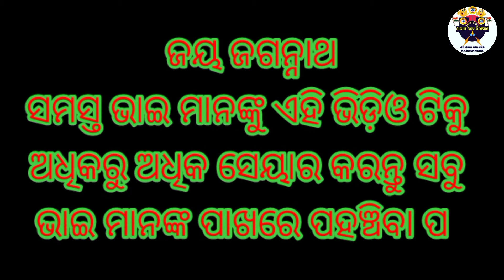Highway Heroes 2022 project launched in New Delhi / Open New Drivers Health insurance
🙏ଓଡ଼ିଶା ଡ୍ରାଇଭର ମହା ସଙ୍ଘ🙏

 @RIGHT BOY ODISHA ODISHA DRIVER MAHA SANGHA

  【ଆପଣଙ୍କୁ ସ୍ୱାଗତ ଜଣାଉଛି】

Ye Sab Equipments Use Karta Hun Me Video Banane Keliye :-

OTV
Kanak News
News18 Odia
News 7 ODIA
Dharitri
Odia news
Prameya News
Odisha reporter
News today
India News
International news
Indian Express
Ajtak news

From - Odisha Driver Maha Sangha ( India )